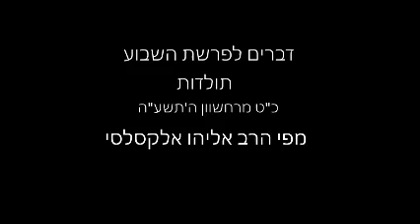דברים לפרשת השבוע "תולדות" מפי הרב אליהו אלקסלסי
כ"ט מרחשוון ה'תשע"ה